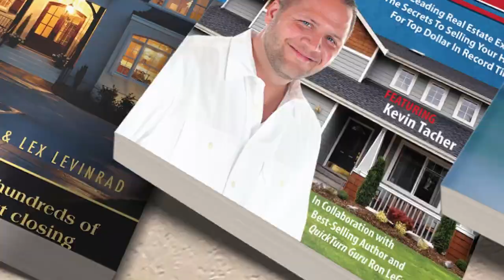Why Philanthropy Matters More Than You Think! | Kevin Tacher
Why Philanthropy Matters More Than You Think! 🌟 Discover the transformative power of giving back and making a difference in your community and beyond. From creating social impact to fostering a sense of purpose, philanthropy goes beyond charity—it's about changing lives. Join the movement and unlock the true meaning of making a difference. Watch now and be inspired to leave your mark on the world!

Giving Tuesday, often stylized as GivingTuesday for purposes of hashtag activism, refers to the Tuesday after U.S. Thanksgiving in the United States. It is a movement to create an international day of charitable giving at the beginning of the Christmas and holiday season.